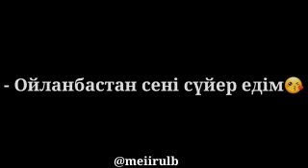Сен маған унайсын